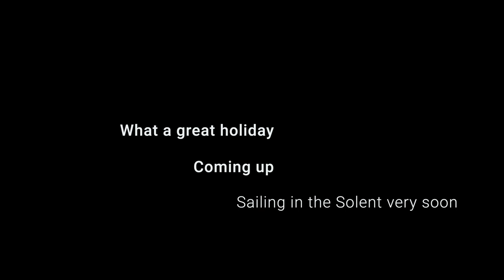Canada ski trip with first time Heli-skiing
Skiing in Lake Louise, Kicking Horse, and Heli-skiing at the Great Canadian Heli-Skiing lodge.

Steven and Glenn in Canada stopped off at three resorts, The snow was first class and snowed most days.  The resorts were empty and lots of fresh in all resorts what more you ask for.

Timeline
Lake Louise 0-7min
Kicking horse 7:00-12:40min
GCH Heli-ski 12:40-onwards